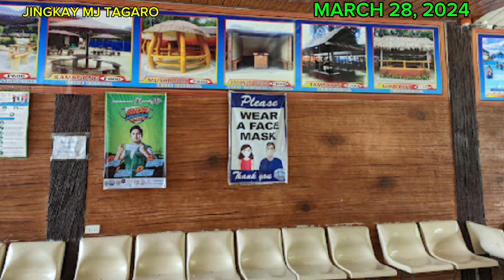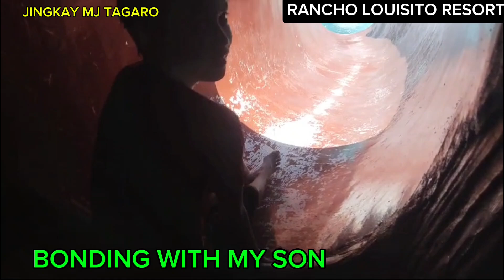RANCHO LOUISITO RESORT MONTALBAN RIZAL PHILIPPINES @jingkaymjtagaro5693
WE CELEBRATED MY 2ND DAUGHTER BELATED BIRTHDAY LAST MARCH 28,2024